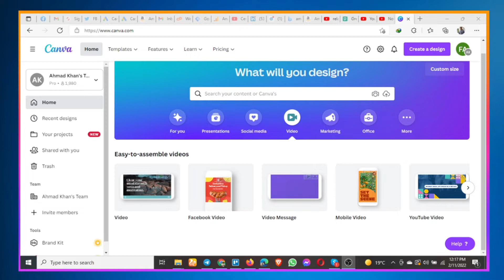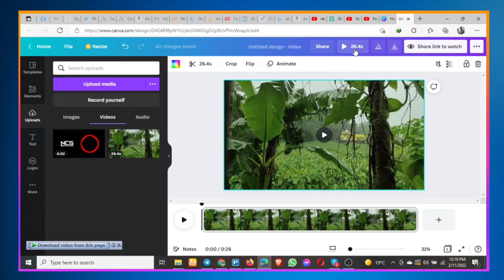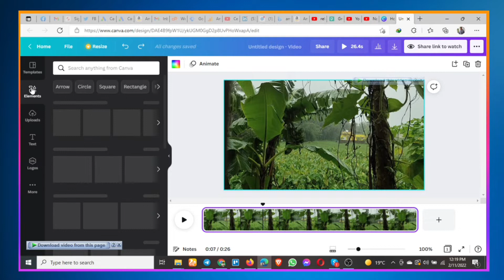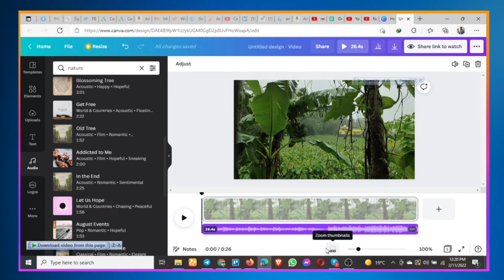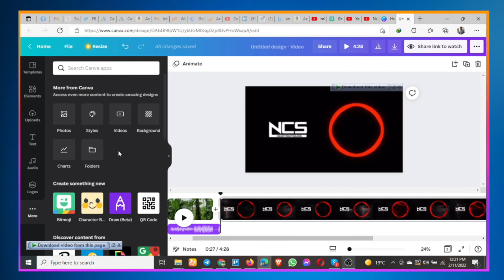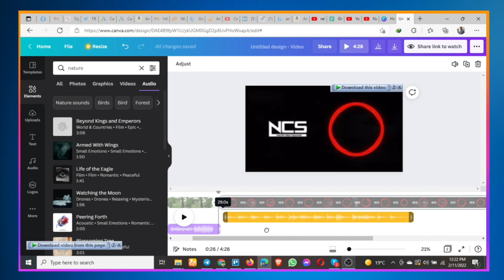How to Create Videos in Canva | Youtube Channel | Youtube tutorial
Video marketing and earning with videos is the hottest topic these days. You can earn unlimited income with the YouTube channel. In this course, I'll teach complete youtube marketing from scratch. Starting with channel creation to making money online and getting that in your bank account.

In this video, I'm going to discuss about "How to Create Videos in Canva". This course was created by Great Mentor Mr. Faisal Abbas. You can also contact with him and ask your questions in our Facebook page.

Achievements:
✅ #1 Social Media Advertiser on PeoplePerHour
✅ Top Endorsed Freelancer of PeoplePerHour
✅ Top Rated Freelancer on Upwork
✅ Upwork Talent Scout Freelancer
✅ Ex. Top Rated Freelancer of Fiverr